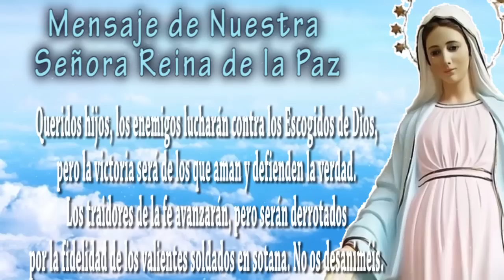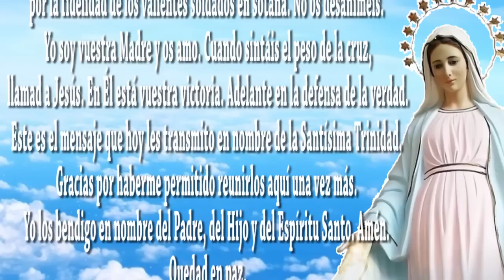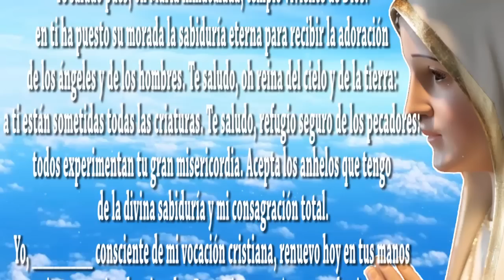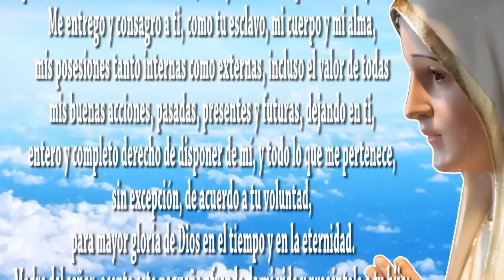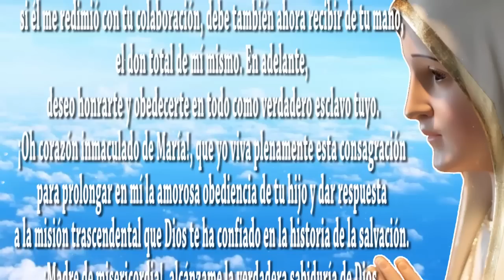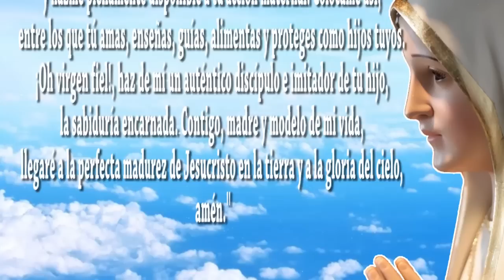Los traidores de la fe avanzarán - mensaje de Nuestra Señora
Mensaje de Nuestra Señora Reina de la Paz, transmitido el 06/09/2022

Queridos hijos, los enemigos lucharán contra los Escogidos de Dios, pero la victoria será de los que aman y defienden la verdad. Los traidores de la fe avanzarán, pero serán derrotados por la fidelidad de los valientes soldados en sotana. No os desaniméis. Yo soy vuestra Madre y os amo. Cuando sintáis el peso de la cruz, llamad a Jesús. En Él está vuestra victoria. Adelante en la defensa de la verdad. Este es el mensaje que hoy os transmito en nombre de la Santísima Trinidad. Gracias por haberme permitido reuniros aquí una vez más. Yo los bendigo en nombre del Padre, del Hijo y del Espíritu Santo. Amén. Quedad en paz.